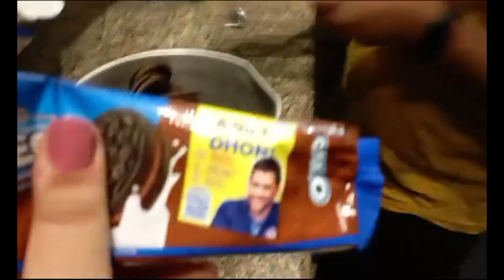2ND TIME CAKE BANAYA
Daily vlogs
Entertainment video
Viral video
Trending Video
You tube vlogs